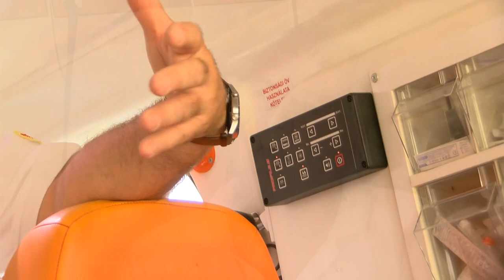Lankó János mentőtiszt, Dombóvár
Lankó János mentőtiszt, Dombóvár - „Tolna Megye Közszolgálatáért” díj